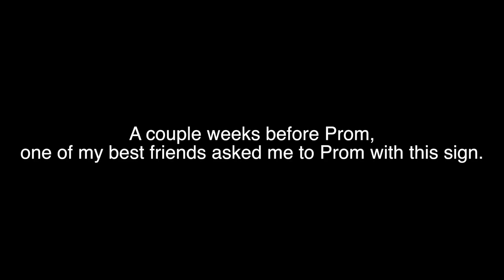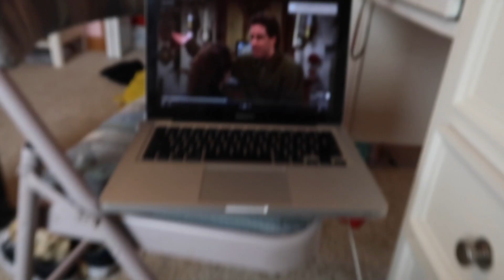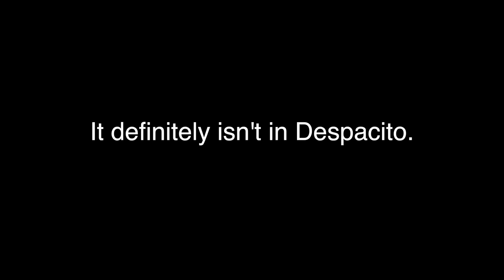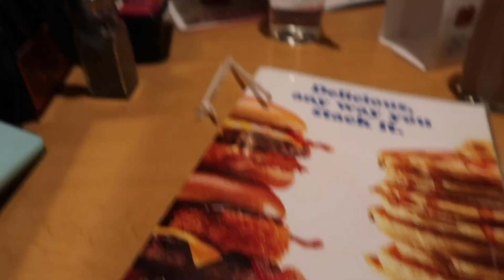Get Ready with Me for Prom! | Prom Vlog 2019!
Today, I shared with you all my Prom 2019 vlog and get ready with me! From my best friend's promposal to the actual dance, this vlog has it all! You get to see my prom dress and prom makeup along with a prom after party ( hahaha just kidding we went to IHOP after prom).

Hope you enjoyed this get ready with me for prom! I really had a blast!

If you want to be reminded when I upload and receive exclusive stories about my videos, sign up for my text reminders! All you have to do is text @mylifef to 81010, and then you will be automatically put on my list! If you want to be reminded via email, email the word “Unicorn” to mylifefastforward@gmail. com

If you enjoyed this video, feel free to check out some of my other videos!

My name is Alicia, and I am the star of this YouTube channel. My channel is all about fun things... Challenge videos, Q and A's, DIY videos . Thanks so much! You guys are amazing! :) I started my channel on May 7,2016. I absolutely love YouTube! It is a hobby and a passion of mine!

Editing effects by: Gabrielle Marie